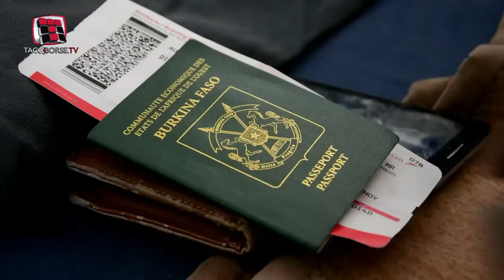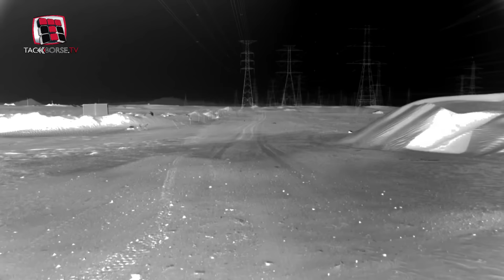Adama Dicko - Tounga Ko